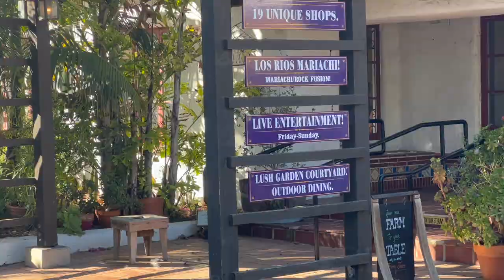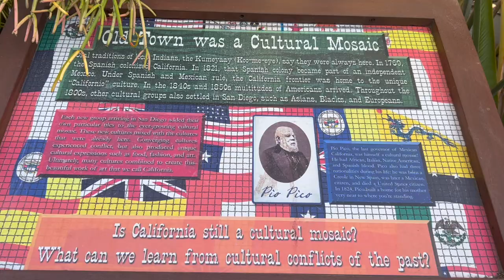🔥Сан Диего этнически самый колоритный город США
🇺🇸 Привет, друзья! С вами 🔥Зажигалочка! В этом видео о Сан-Диего, одном из самых этнически и культурно разнообразных мест в США.

Сан-Диего второй по величине город Калифорнии, но это также и лучший город Америки. Люди стекаются в Сан-Диего и очарованы его удивительной погодой, спокойными людьми и обилием мероприятий.

Из-за своей близости к Мексике и глобальных возможностей найма для своей инновационной экономики регион Сан-Диего становится все более мультикультурным, что делает город одним из самых этнически и культурно разнообразных мест в стране. С показателем разнообразия 96 из 100, Сан-Диего выдвинулся вперед про сравнению с другими городами США.

Население Сан-Диего по самоидентифицированной расе состоит из 46% белых, 34% латиноамериканцев, 12% азиатов, 5% черных, 0,4% коренных американцев и менее 4% других рас.

Каждая новая группа, прибывающая в Сан-Диего, добавляла свой особенный колорит в постоянно растущую культурную мозаику. Эти новые культуры смешались с культурами, которые уже были здесь. Сближающиеся культуры переживали конфликты, но также создавали уникальные формы культурного самовыражения, такие как еда, мода и искусство.

В конечном счете, многие культуры объединились, чтобы создать это прекрасное произведение искусства, которое мы называем Калифорнией.

Посмотрите на историю Пио Пико, последнего губернатора мексиканской Калифорнии. Он был культурной мозаикой! В нем текла африканская, итальянская, индейская и испанская кровь. Пико также имел три национальности в течение своей жизни: он родился креолом в ​​Новой Испании, позже стал мексиканским гражданином, а умер гражданином Соединенных Штатов.

Я покажу и расскажу вам еще очень много интересного про Сан Диего и Америку.